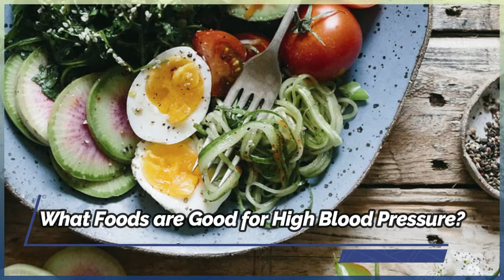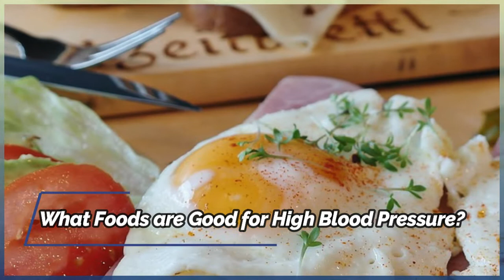are eggs good for high blood pressure